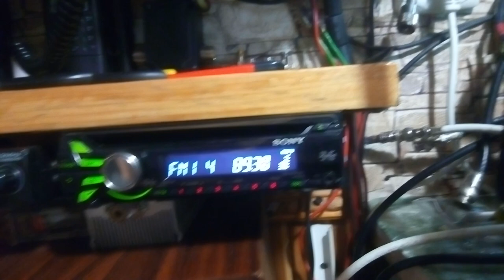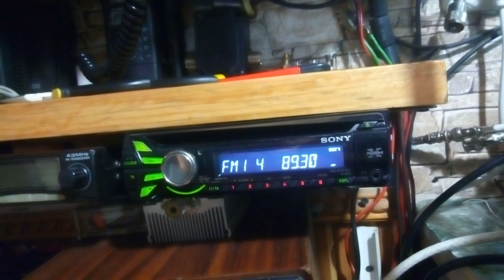Глушилка"пила" на 90 МГц (Израиль)